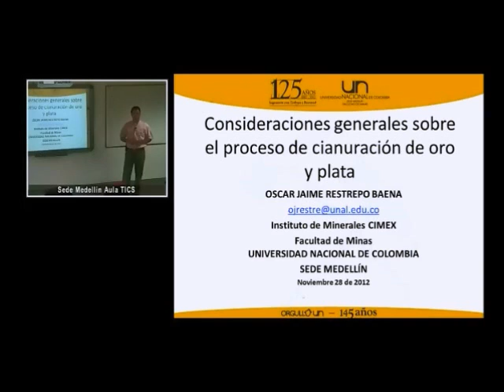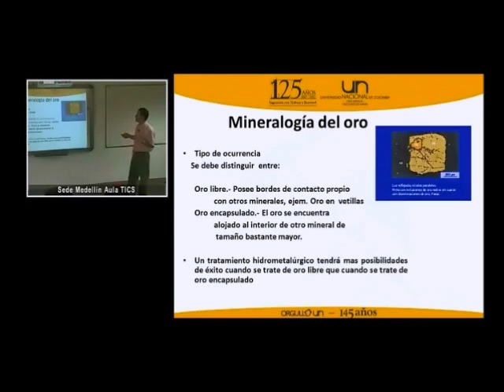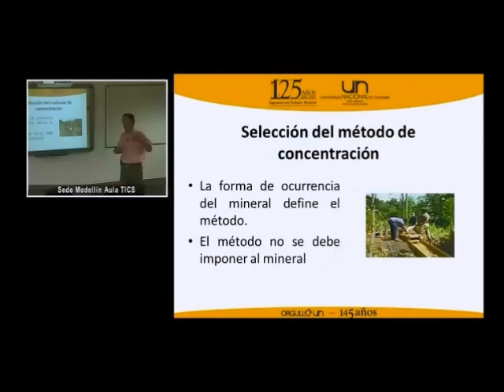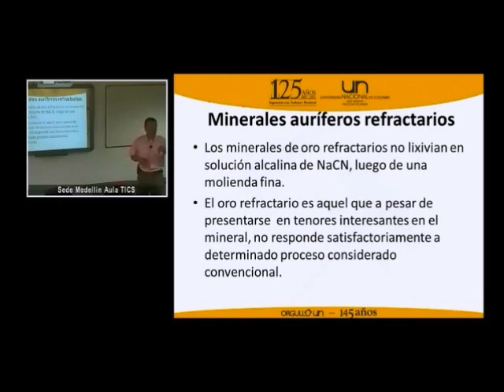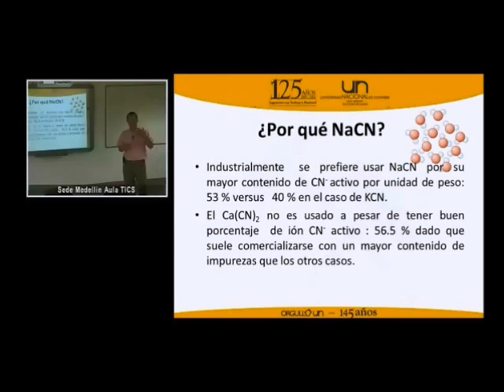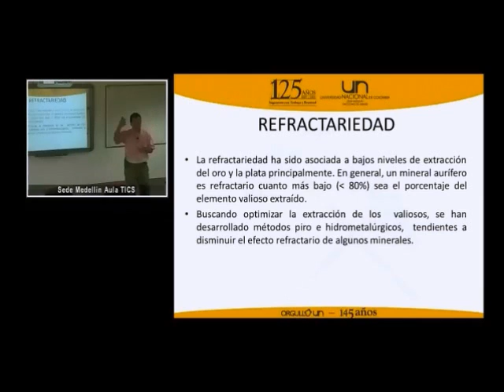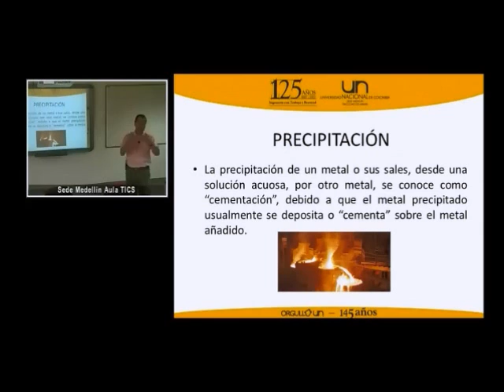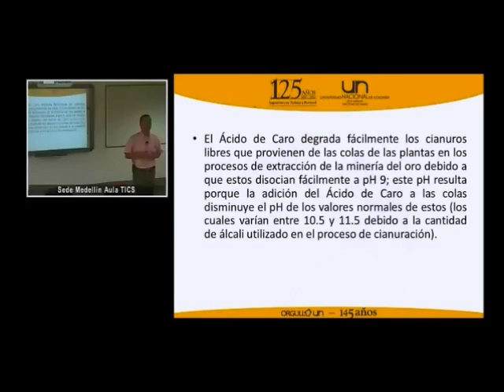Curso de Metalurgia Extractiva. Clase N°11. Fundamentos de cianuración de minerales auríferos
Curso de Metalurgia Extractiva. Clase N°11. Oscar Jaime Restrepo Baena. Departamento de Materiales y Minerales. Facultad de Minas. Universidad Nacional de Colombia. Sede Medellín
Se presentan los fundamentos del proceso de cianuración de minerales auro argentíferos de una manera didáctica. Se hace énfasis en las variables del proceso, se referencian los problemas más comunes, se habla del proceso de precipitación con cinc y carbón activado y finalmente se presentan los procesos más conocidos para degradar el cianuro.

Se puede contactar al autor en:

Profesor Titular
Medellín - Colombia